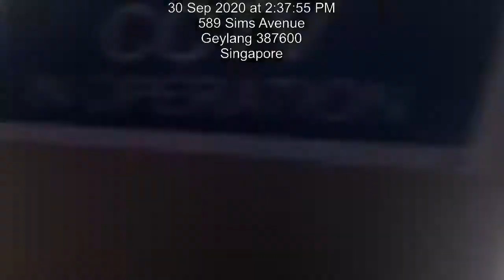Road works Sims Ave 20200930